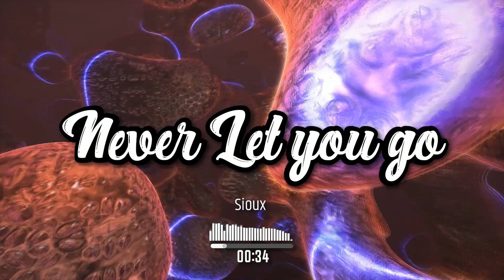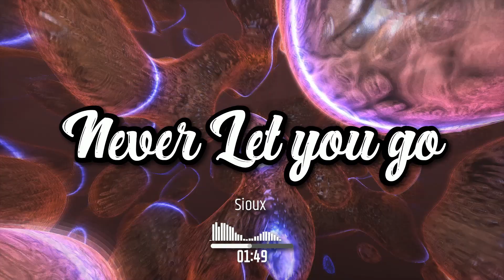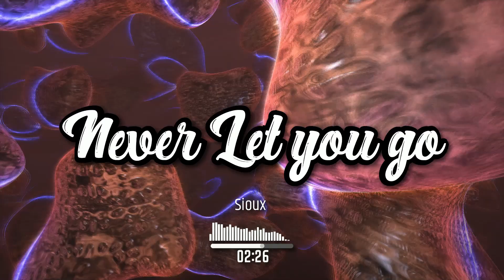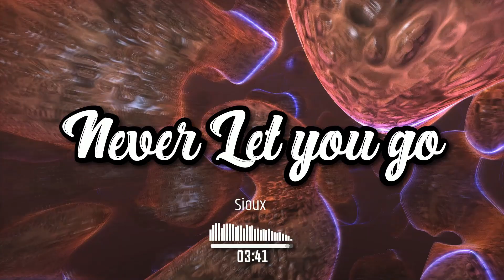Never Let you go - Sioux